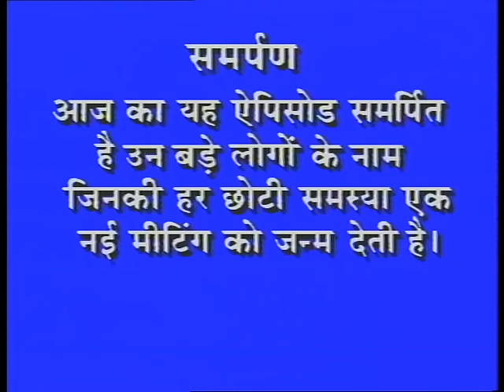Jaspal Bhatti's Flop Show | Meetings | Ep 6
In this episode, Jaspal Bhatti hits out at the practice of encouraging VIPs culture.

Bhatti Saheb is a high official who is trying to arrange a meeting with his 'superiors' but they themselves are busy in the separate meeting. As he is himself seeking a meeting desperately with the district administration officials he calls his in-house, meeting to discuss the fate of the files destroyed by rodents. So a circle of meetings go on without any results.